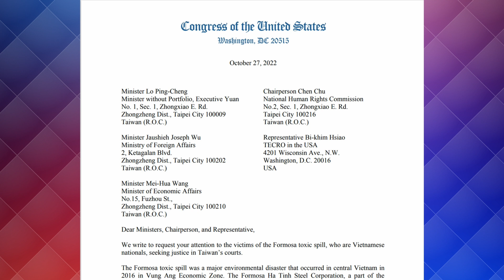Dân Biểu Hoa Kỳ Đồng Hành Cùng Nạn Nhân Formosa Tại Việt Nam